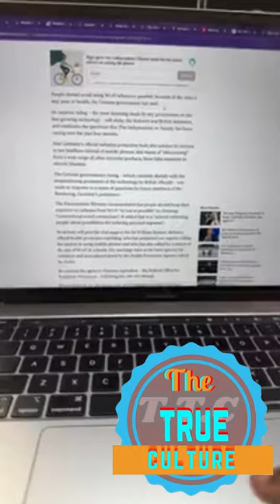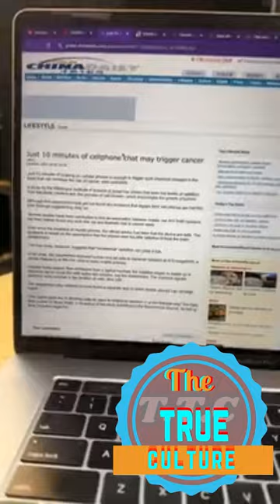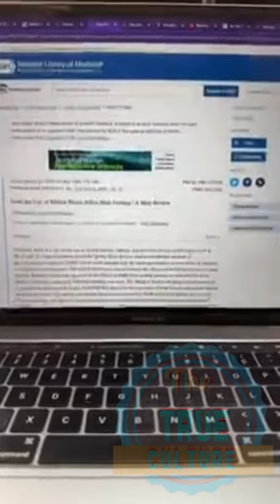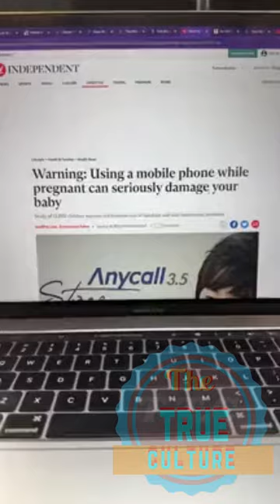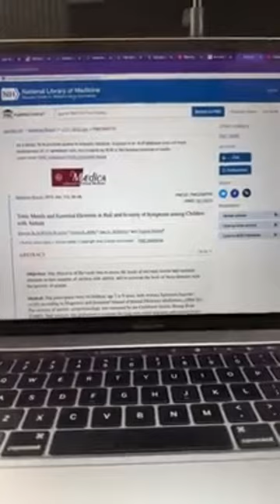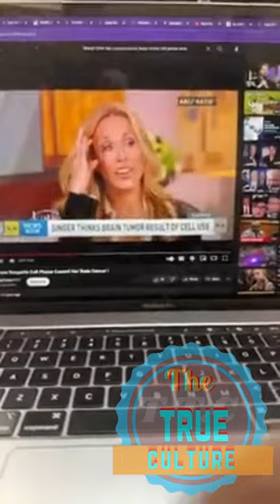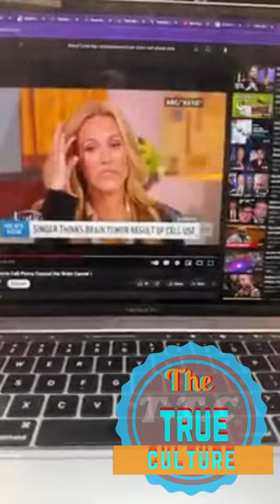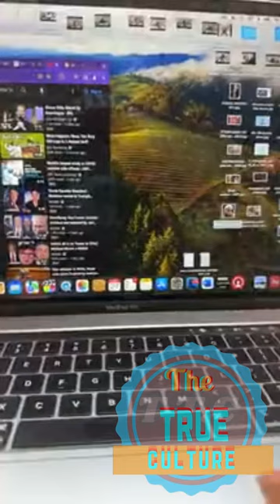Yahki Rapha Elohim speaking on the CONNECTION between people that use their cell phone part 1 of 2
Yahki Rapha Elohim speaking on the CONNECTION between people that use their cell phone in some way and what it does part 1 of 2